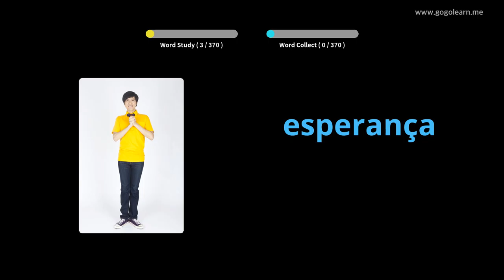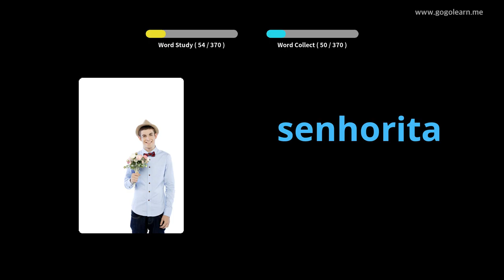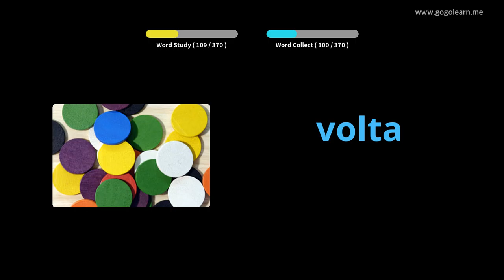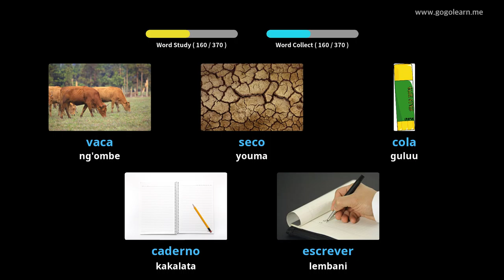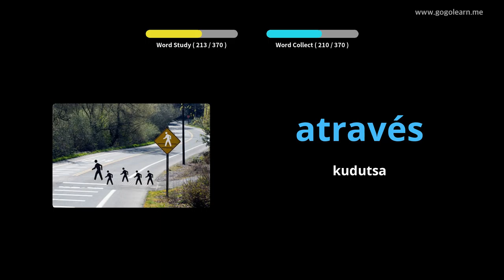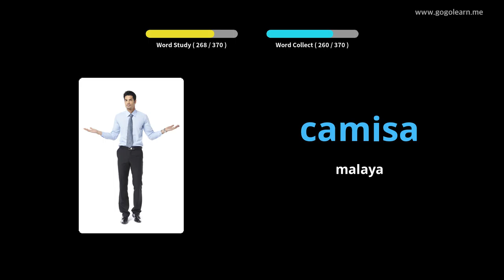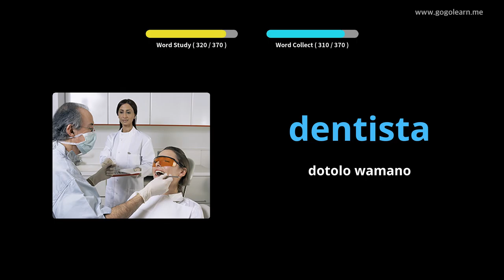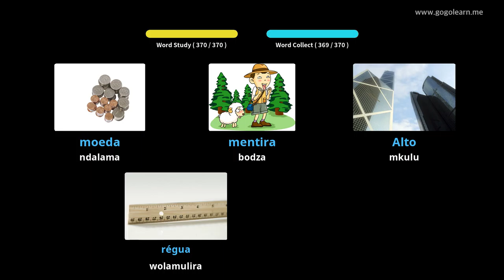Mawu Olimba Mtima Achi Portuguese | Golearn